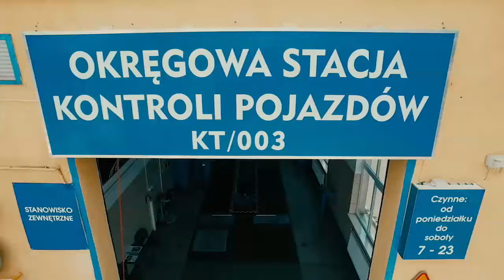Trzy punkty Termaliki w Kielcach! - Magazyn Miejski 03/11/2015 - imav.tv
Termalica Bruk Bet Nieciecza pokonała w wyjazdowym spotkaniu Koronę Kielce 1 do 0 w ramach 14. kolejki piłkarskiej Ekstraklasy. Jedynego gola trafił z rzutu wolnego Dariusz Jarecki. Piłkarz Termaliki mocno uderzył piłkę, ta lekko odbiła się od zawodnika gospodarzy ustawionego w murze i zmyliła bramkarza. To wystarczyło żeby pokonać podopiecznych Marcina Brosza. Ekipa z Niecieczy ma 19 punktów na swoim koncie i plasuje się na ósmej pozycji.